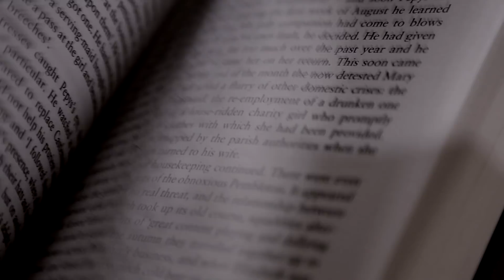El Extraño (H.P Lovecraft)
Una historia de H.P Lovecraft, donde nos cuenta la historia de algo, de alguien que a estado oculto durante mucho tiempo a la sociedad, donde nos cuenta lo que ha sentido y su desesperación  por salir de ese lugar...